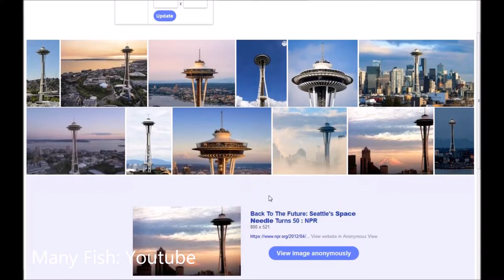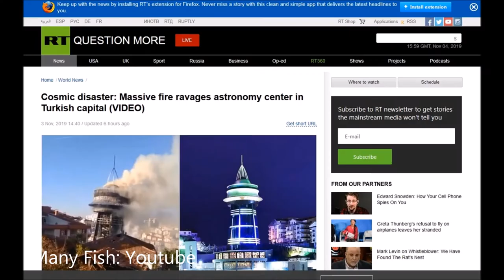3.11 Türkisches "Space Center" in Flammen !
Offenbarung 21,4